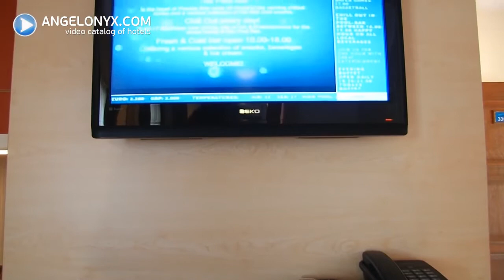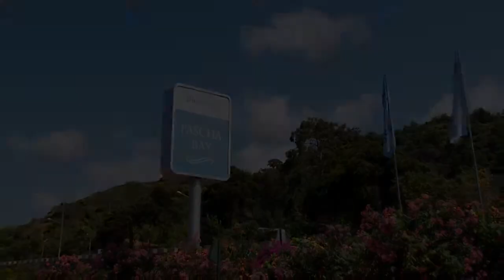Трансфер с аэропорта Анталья (Анталия) в отель Pascha Bay Blue Village Hotel 5★